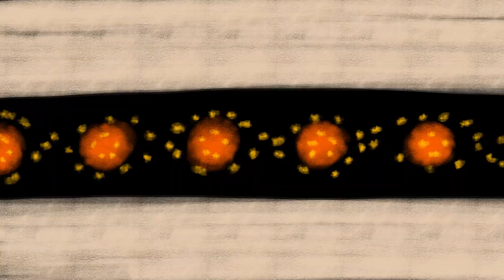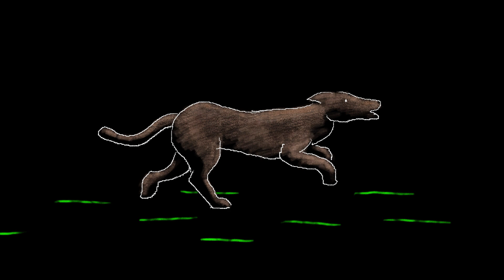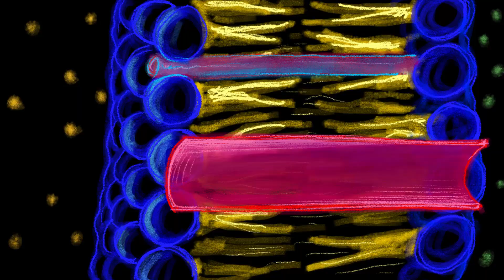Pulsos | ¿Cómo se genera la electricidad en los seres vivos?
Nuestro investigador Fernando Ortiz y el realizador Samuel Restucci realizaron Pulsos, un cortometraje que muestra cómo se produce la electricidad en los seres vivos.